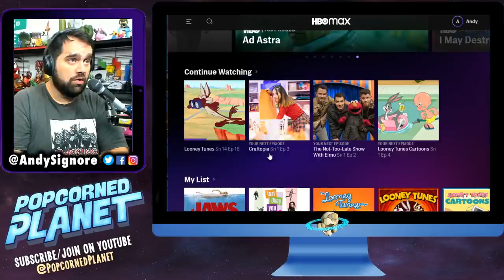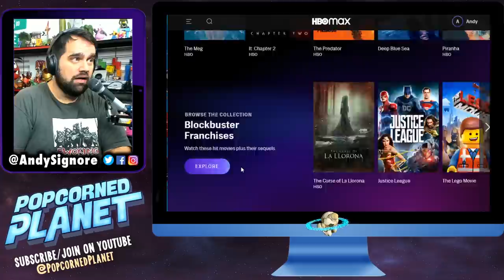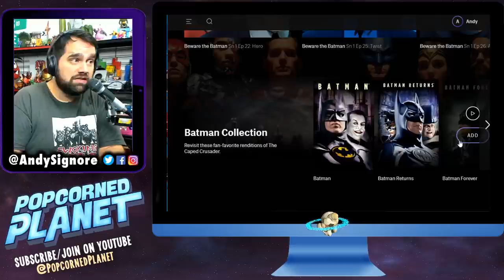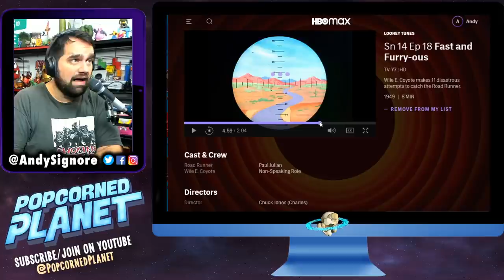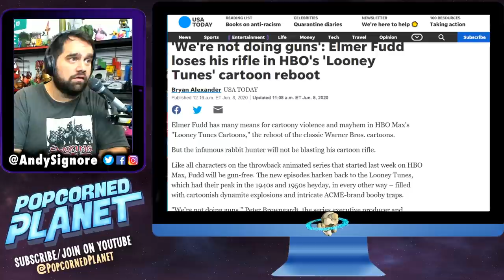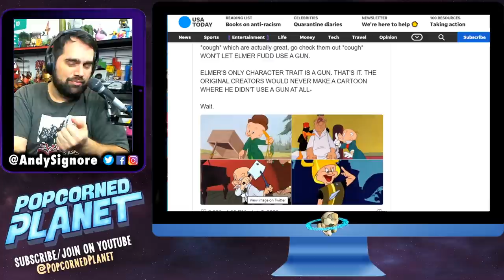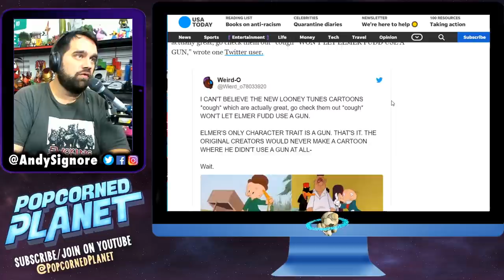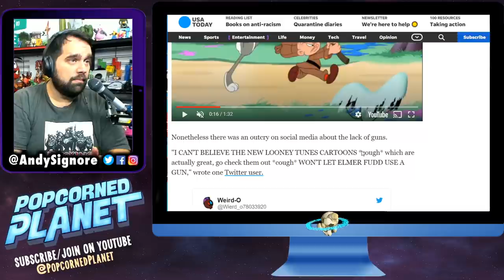Looney Tunes is Back Without Guns?!? - HBO Max Review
HBO Max has brought back Looney Toons with all new episodes! And while many are fixated on the fact that Elmer Fudd and Yosemite Sam aren’t carrying... I wanted to compare the spirit of this new edition, to the original. This is my review of Looney Tunes on HBO Max with Bugs Bunny, Daffy Duck, Tweety, Road Runner and so many more